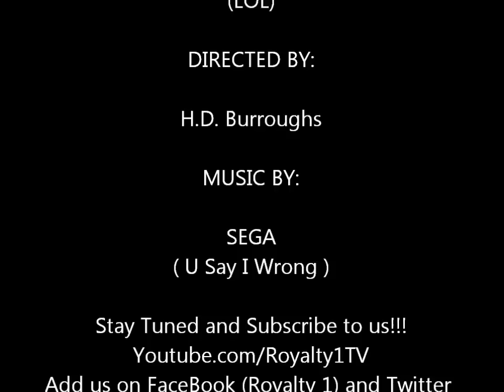Telly & Denise Russo's shoot. (Royalty1)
Telly & Denise Russo's Photoshoot (Royalty1) Music by: SEGA. Photos By: Dre Bell